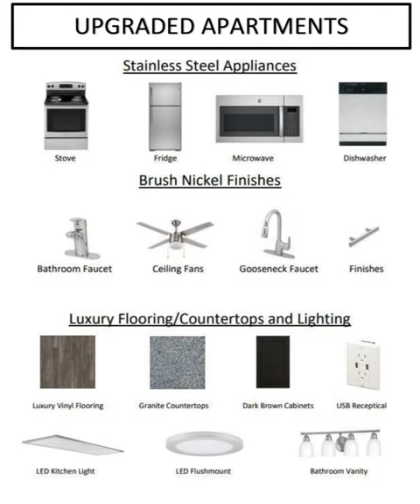Reserve on West 31st 4x4 | Lawrence KS Apartments | Greystar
The Reserve Apartments near KU offers fully furnished 3 & 4 bedroom apartments conveniently located along the KU bus route. Your apartment will include private bedrooms and a full-size washer and dryer. Our community will offer the best selection of community amenities to help you succeed. Start your journey by finding the perfect floor plan to fit your needs. Then explore our amenities, which include a 24-hour fitness center, pool with hot tub, basketball and sand volleyball courts, computer lab with free printing, and tons more! And after you’ve explored our photos and reviews, you’ll understand why residents of The Reserve on West 31st are proud to call us home!